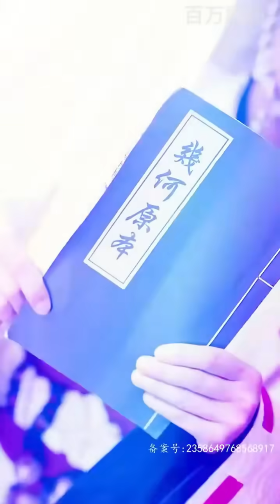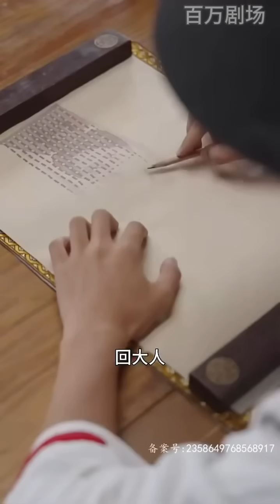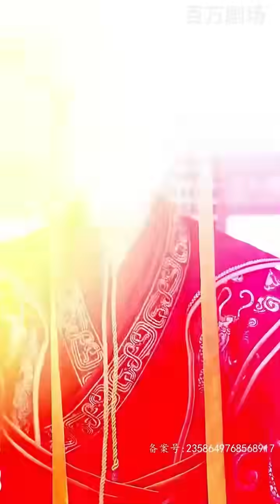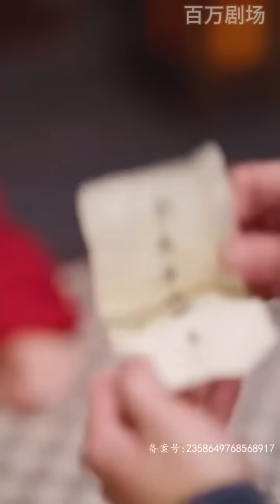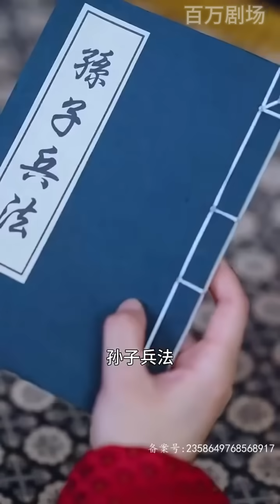[Multi SUB] 《穿越古代后，我被美女们疯抢了》（全集）快递小哥因为祖传玉佩意外穿越到古代，没想到开局就被美女皇后扑倒在床。。。最火短剧推荐